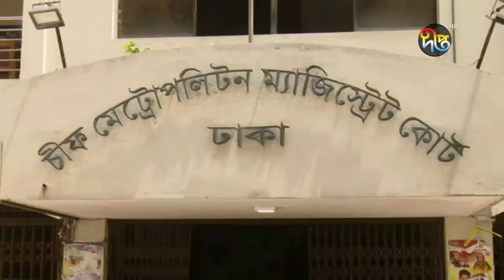কারা মুক্তির পর হাসপাতালে রোজিনা | Rozina taken to hospital for checkup | Deepto News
জামিনে কারাগার থেকে মুক্তির পর রাজধানীর একটি হাসপাতালে ভর্তি হয়েছেন সাংবাদিক রোজিনা ইসলাম। পাশে দাঁড়ানোয় সবার প্রতি কৃতজ্ঞতা প্রকাশ করেছেন তিনি। রবিবার জামিন আদেশের সময় পর্যবেক্ষণে আদালত জানায়, গণতন্ত্রের অন্যতম অনুষঙ্গ গণমাধ্যম। এটি অন্যান্য প্রতিষ্ঠানের দায়িত্বশীল আচরণ নিশ্চিতে ভূমিকা রাখে।

Deepto TV address:
7/A/GA Tejgaon Industrial Area, Dhaka 1208, BANGLADESH